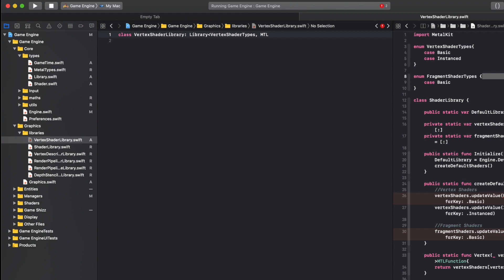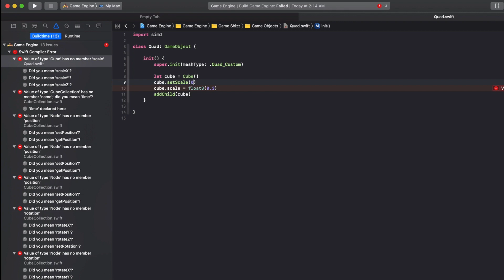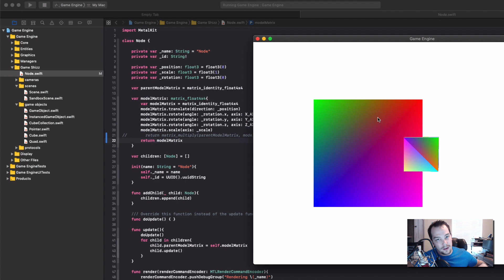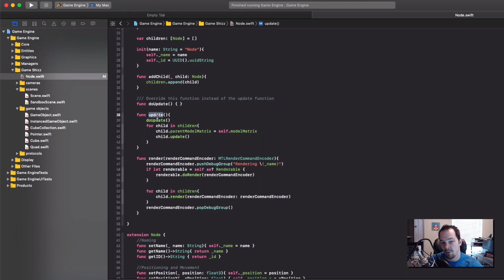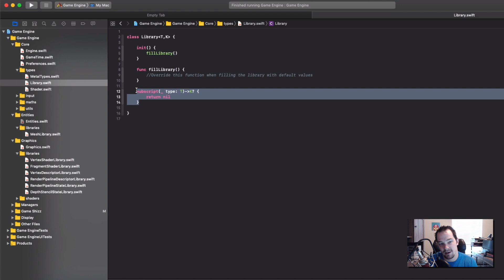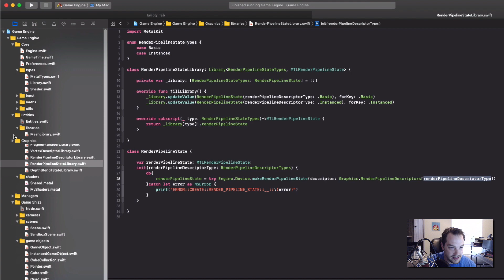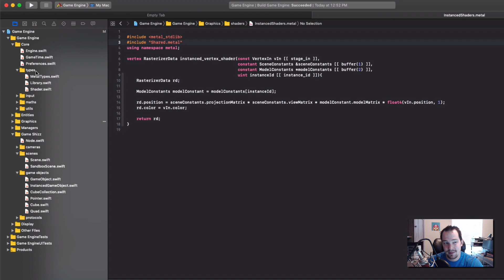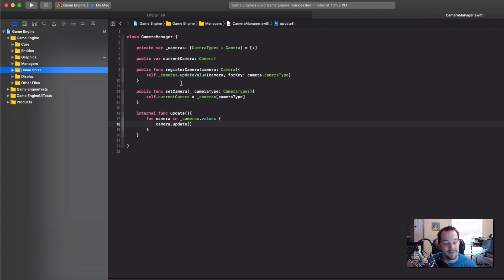17: Game Engine Code Cleanup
It is about that time that I refactor the code we have done.  This will prepare us to be able to extend this engine even further.

I really do appreciate everyone in this community!  Thank you all!